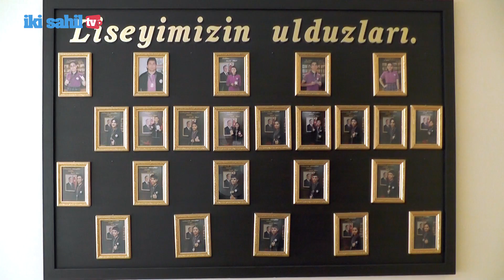11 illik əziyyətin bəhrəsi: 100 faizlik qəbul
İnsanın kamil bir şəxsiyyət kimi formalaşmasında məktəb həyatının mühüm rolu var. Məktəb elm məbədi, təlim-tərbiyə ocağı hesab olunur. Bu ocağın hər közü hər bir şagirdinin gələcəyini hərarətləndirir.  Belə təhsil ocaqlarından biri də  builki qəbul imtahanlarının nəticələri ilə fərqlənən paytaxtın Xətai rayonundakı Humanitar fənlər təmayüllü məktəb-liseyidir. Bu məktəbin bütün məzunları buraxılış və qəbul imtahanlarında yüksək nəticə  göstərərək tələbə olmaq arzularını gerçəkliyə qovuşdurublar.

🎤 Müxbir: Yaqut Aslanova
📽  Operator: Samir Paşayev
📼 Montaj:  Araz Vəlili